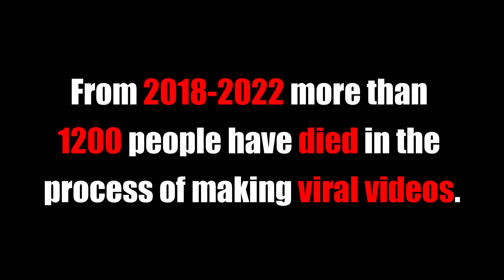Influencer Risking Life to make VIRAL Video | Social Message | Best Motivational Speaker - Hitesh R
From 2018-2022 approximately 1200 people died in the process of making viral videos

Who is Hitesh Ramchandani?
Hitesh Ramchandani was born with Cerebral Palsy. But despite his condition, till date he has touched and won the hearts of more than 5 Million people from over 32 Nationalities. He is consistently voted as the best speaker in every event he speaks at, and has delivered keynotes at Microsoft, TATA, Prudential, Great Eastern, Buhler and Deutsche Bank.

Hitesh has done more than 400 motivational speeches and keynotes around the world!

➡️Hitesh R Line Of Expertise is in 3 Main Topics:
    1) Self-Leadership & Influence
    2) Sales & Motivation
    3) Diversity & Inclusion